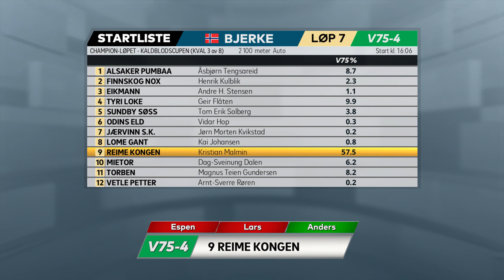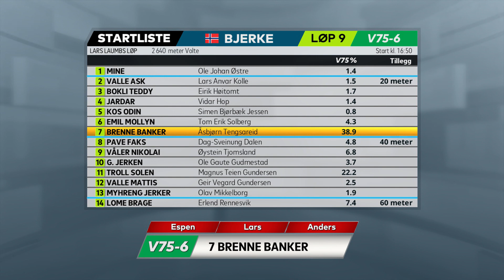Vinn eller forsvinn lørdag 20. februar 2021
Espen Haug, Lars Anvar Kolle og Anders Mikkelborg vurderer favorittenes sjanser i forkant av V75-omgangen på Bjerke Travbane lørdag 20. februar 2021